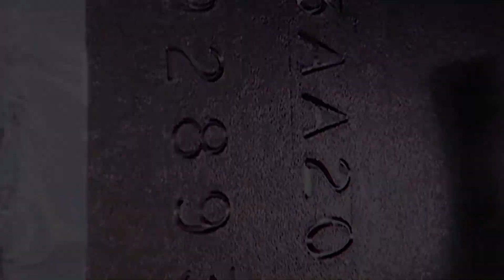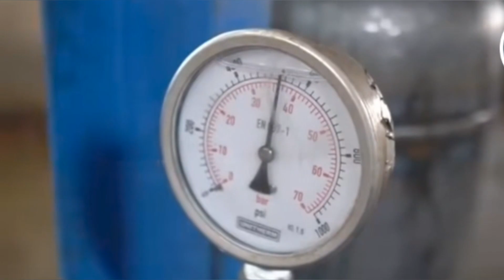Manufacturing of Gas Cylinder in Two Different Styles